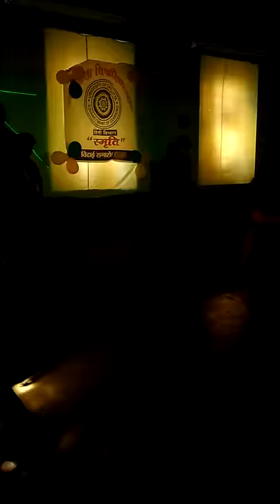Calcutta university hindi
Last moment